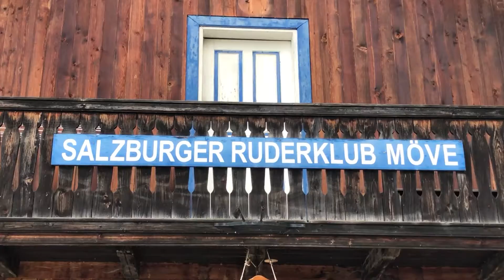Tabea Minichmayr: "Rudern ist ein sehr vielfältiger Sport"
Früher stand sie im Fußballtor, nun ist die 22-Jährige eine der besten Ruderinnen Österreichs. Mehr wissen [SN Plus]